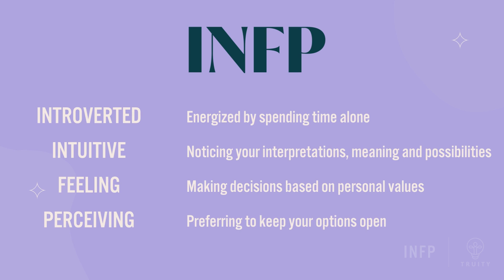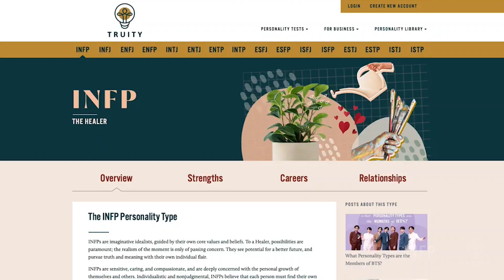The INFP Personality Type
What does it mean to be an INFP personality type? INFPs are one of the 16 personality types in the Myers and Briggs personality system. INFP stands for Introverted, iNtuitive, Feeling and Perceiving. INFPs are sensitive, artistic and individualistic. They're drawn to careers that let them express their individuality and their personal values, such as art and design, education and social services.

In this video, we explore the INFP personality type in-depth, discussing the INFP's strengths and weaknesses, their preferred work environments, their relationships with others and what INFPs need to feel fulfilled and successful in life.

To learn more about the INFP personality type, To discover your personality type, take the 16 personality types test